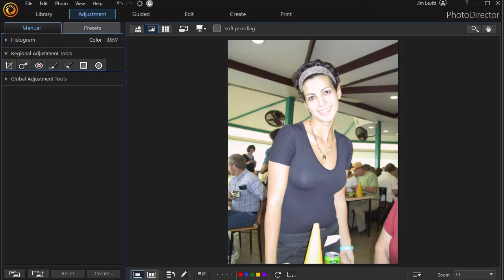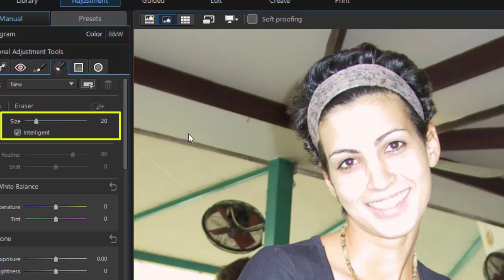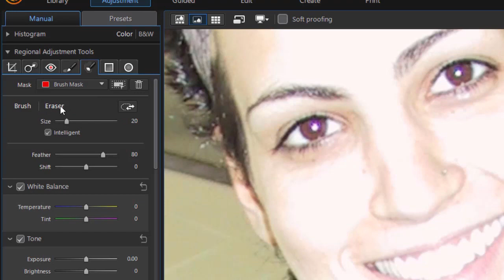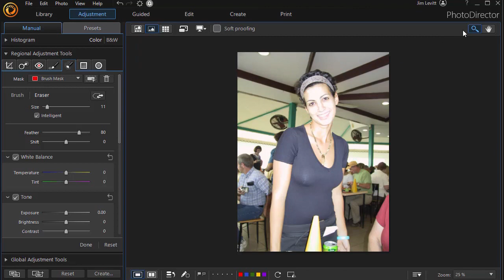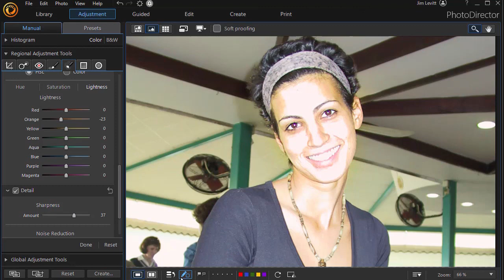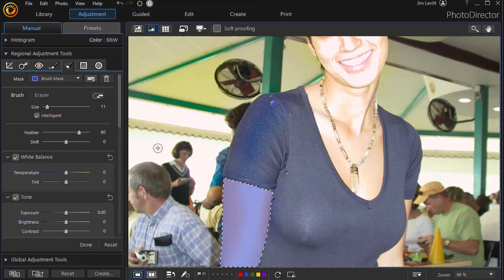How to use the Adjustment Selection Mask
This tutorial walks you through the use of the Adjustment Selection Mask in the Regional Adjustment section of the Adjustment panel.